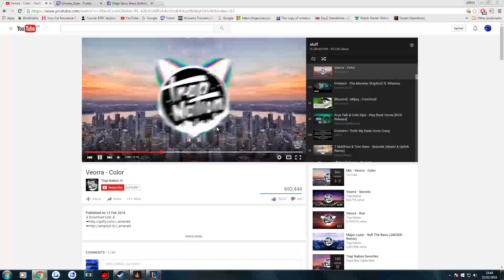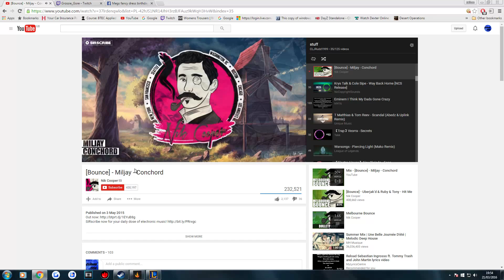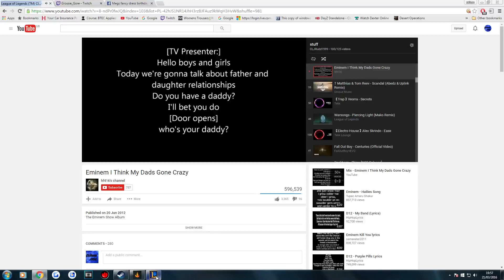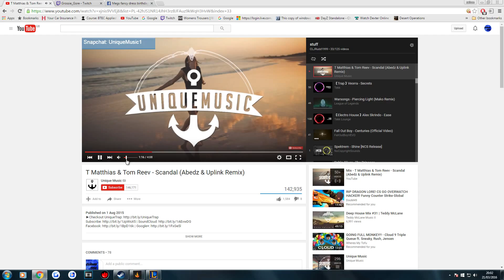League Of Legends - Lucian ADC - Full Gameplay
this is a normal 5 vs 5 on league of legends with some friends.

If you liked the game play then feel free to leave a comment and subscribe if you want more.You can add me on league if you want my name is john waynezzz on the EUW server.